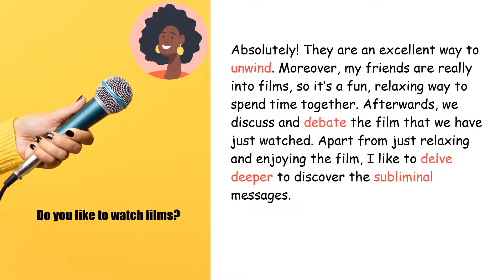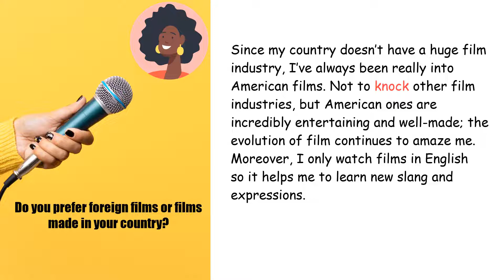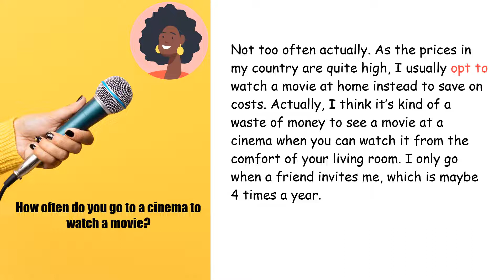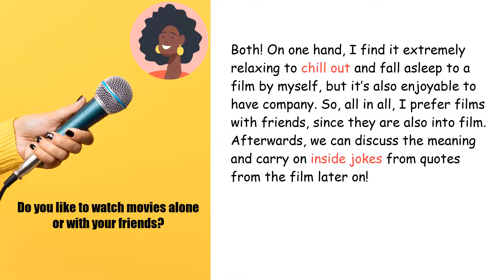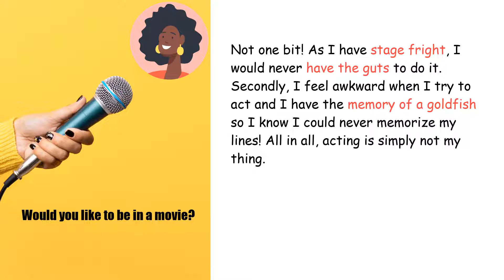🎙Speak Your Mind in English | Do you like to watch films?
Luyện Nghe - Luyện Nói Tiếng Anh theo chủ đề là tập hợp các ý kiến, quan điểm của mọi người từ các kênh/ nguồn tài liệu khác nhau, cùng bàn về các chủ đề thú vị trong cuộc sống. Qua đó, chúng ta sẽ có cơ hội mở rộng VỐN TỪ, rèn luyện kỹ năng NGHE - NÓI,  hoặc có thể là tiếp nhận những KIẾN THỨC mới mẻ, thú vị.
Topic: Do you like to watch films?
Song: The Shade | Artist: Text Me Records _ Social Work
Cảm ơn & Chúc các bạn học tốt!
BeBetter